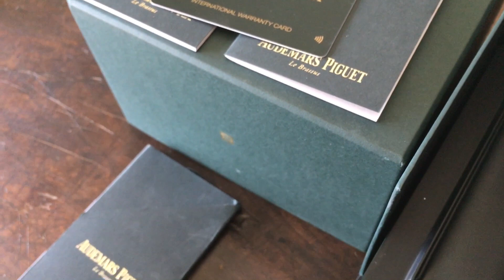Audemars Piguet Royal Oak 26331IP VS Patek Philippe Nautilus 5712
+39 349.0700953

We can delivery in Eu for 39,00€ by DHL in 1-2 business days
International shipping (Extra EU) start from 49,00€
Insurance costs 10,00€ for every 1000,00€ insured.

Our used Watches are covered by 12 months warranty

We accept Bank Transfers or payments made through Trusted Chrono24 Payment.

Thanks to the trusted checkout, your money will not be at risk. As your money is received by Chrono24, we will deliver the watch to you. Once you confirm you have received it, Chrono24 will proceed to pay us.

WE HAVE OVER THAN 2500 WATCHES AVAILABLE